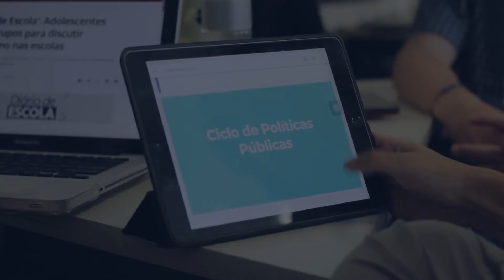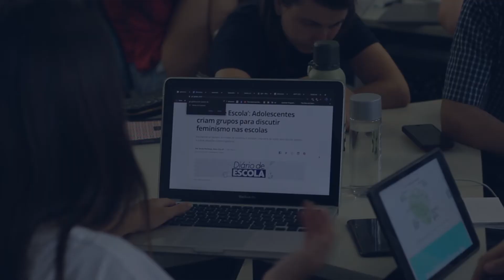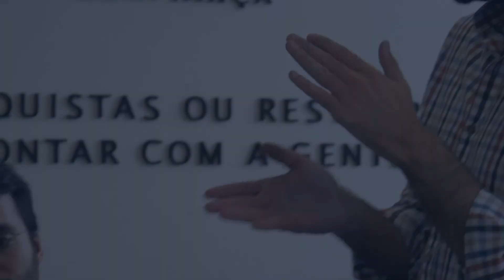FGV RI | Um diferencial na construção da sua carreira global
A coordenadora do Centro de Carreiras da FGV RI, Carolina Moehlecke, e o coordenador de graduação da FGV RI, Eduardo Mello, comentam algumas das ferramentas oferecidas pela Escola para apoiar os alunos na construção da carreira dos seus sonhos.